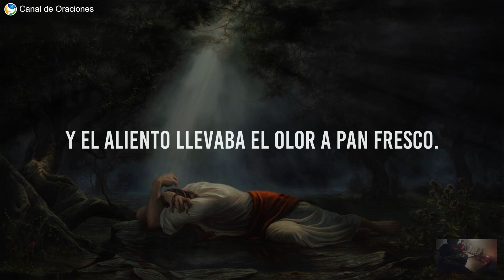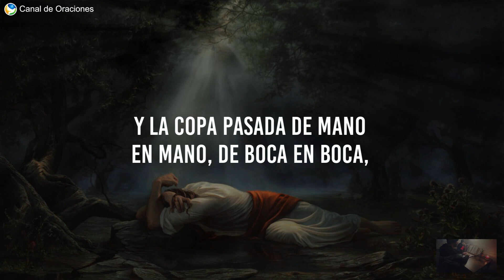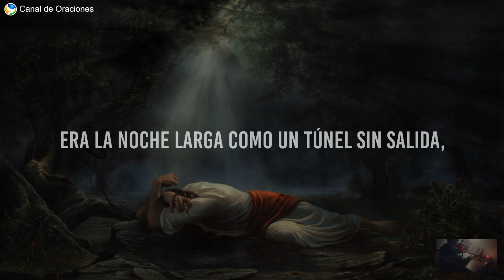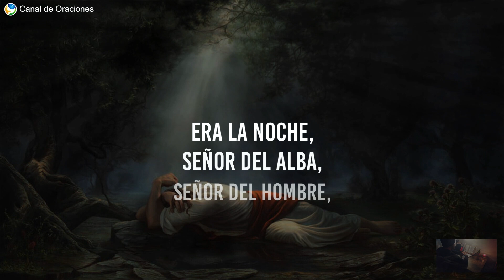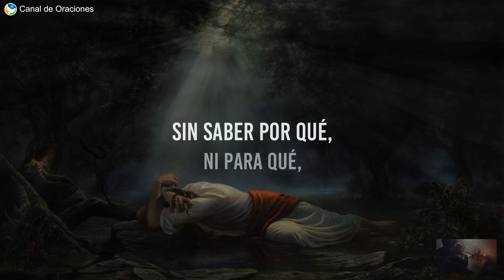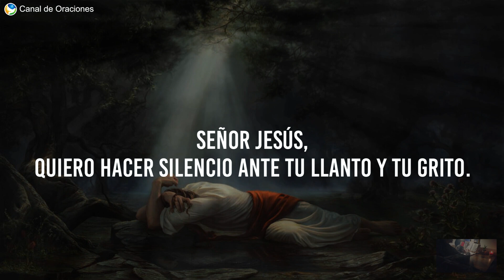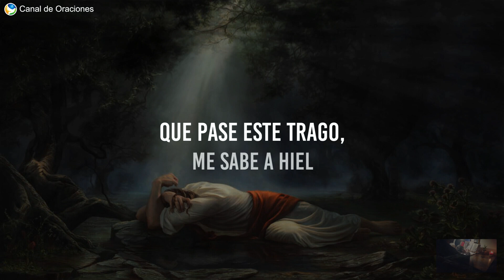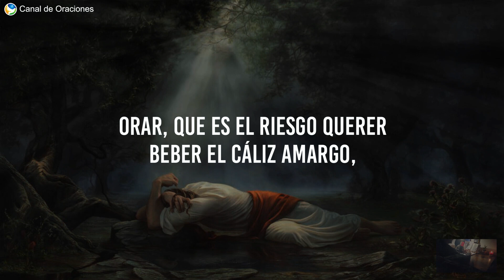ORACIÓN de la NOCHE mas Oscura para Momentos Difíciles 🙏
Oración de la noche más oscura es un Salmo inspirado por los últimos momentos de Jesús antes de ser hecho preso y crucificado. Justo después de la última cena, cuando se retiró al huerto de Getsemaní a rezar a Dios y pedir por su salvación.

❤️​ GRACIAS por Escuchar, Compartir y Comentar
Bendiciones de tu amigo Pablo 🙏

Es una bella oración para escuchar en momentos difíciles de desaliento, tristeza, soledad o angustia. Si crees en Dios y en el sacrificio que hizo Jesús por nuestra Salvación, tal vez te reconforte sentir que él se entrego por nosotros al sufrimiento, y que puede, que las cosas no esten tan mal para ti.

Créditos:
Música de fondo gracias a
Fondos de video gracias a AA-VFX